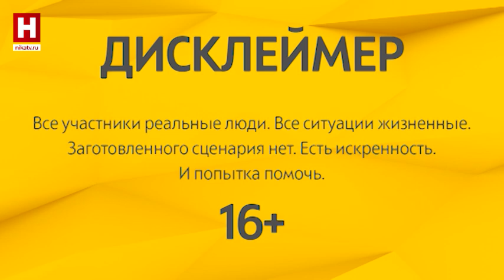Я — мама. А кто ещё? | РАСПАКОВКА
У Ульяны четверо детей, двое младших — совсем малыши. Ульяна довольна своей семьёй, но ощущает кризис и задаёт себе вопрос, что ещё, кроме материнства, ей хочется привнести в жизнь.